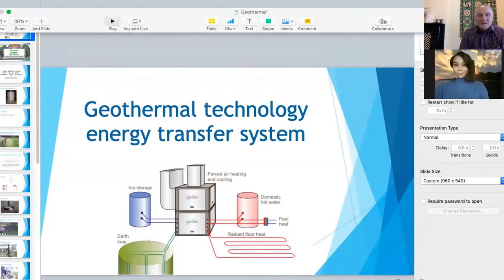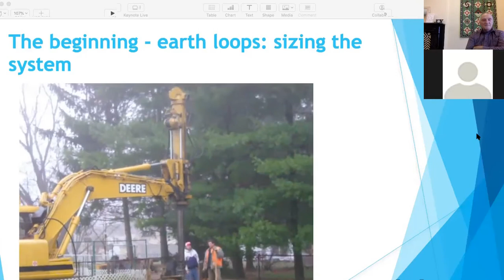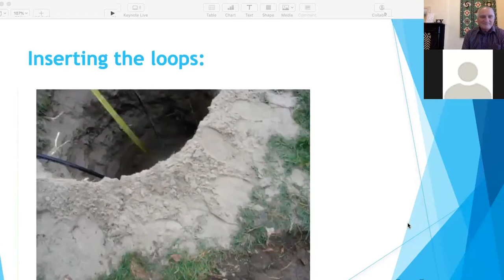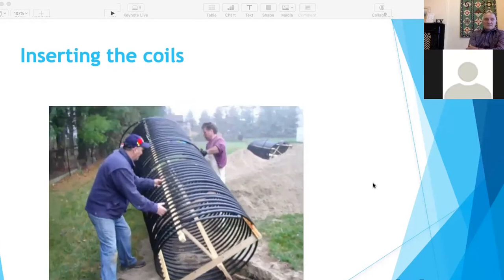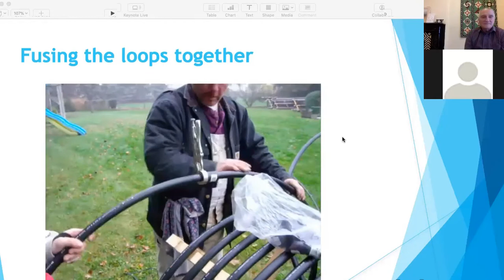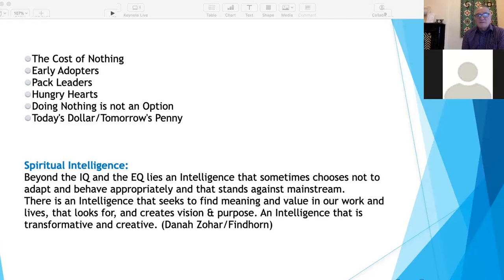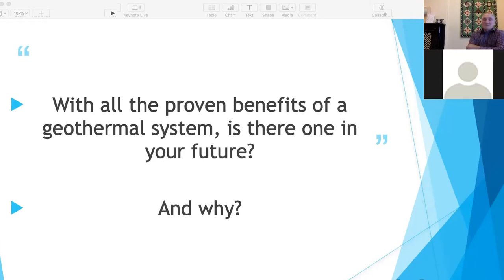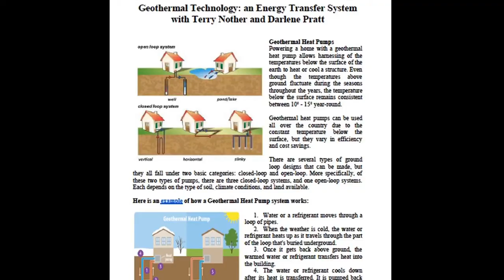'Geothermal Energy Transfer System' with Terry Nother and Darlene Pratt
As part of a series of TREA how-to-workshops in 2020 funded through the Ontario Trillium Foundation, TREA invites you to join our lead speakers, Terry Nother and Darlene Pratt. In this video, Terry and Darlene shows the benefits of having a geothermal system.